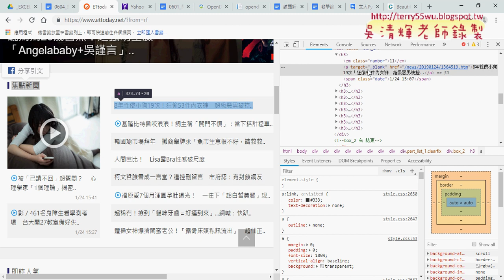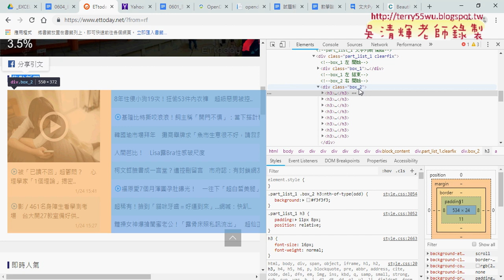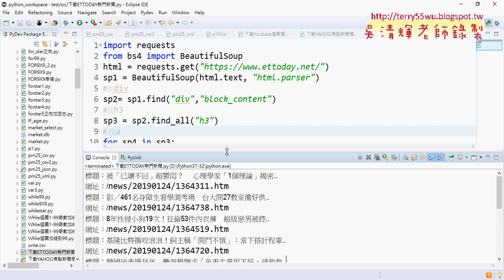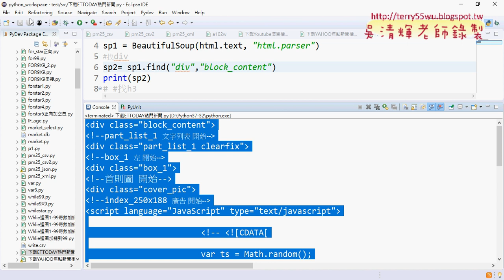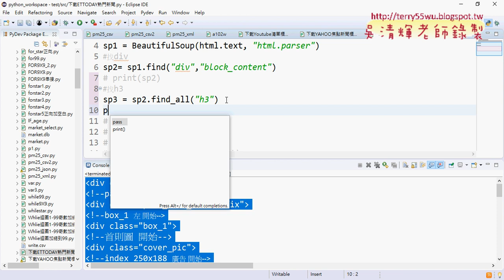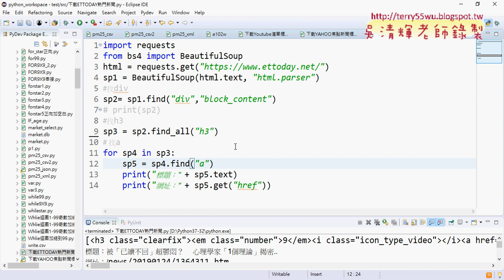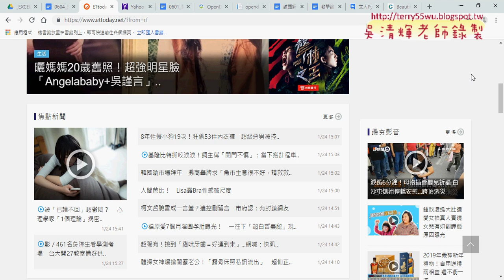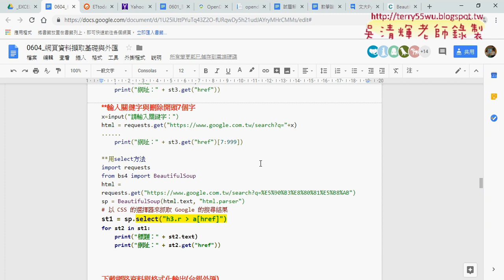11 下載ETTODAY熱門新聞